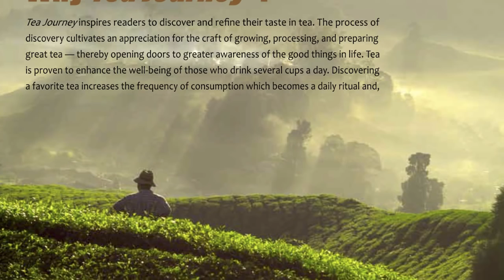Tea Journey Magazine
A mobile magazine to help consumers make informed tea selections, properly prepare fine tea and to more fully appreciate those in the tea lands who craft it.